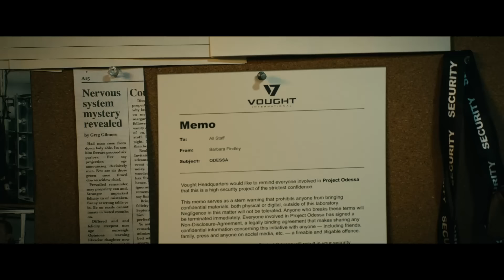A brief overview of Compound V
In the boys Compound V is probably the most important aspect but we dont know much about it. we go into detail about the serum that gives homelander, the deep and black noir their power.